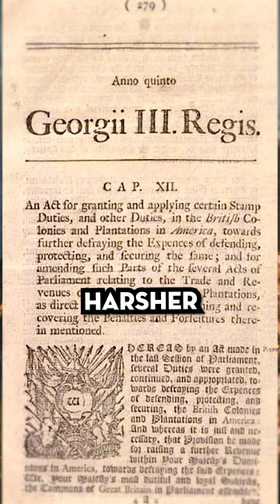The Boston Tea Party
In this episode, we explore the events leading up to the Boston Tea Party, a defining moment in American history. We discuss the tensions between the British Empire and the American colonists, the tax on tea, and the bold act of defiance that followed. Join us as we uncover the history behind this seminal event and its lasting impact on American society.